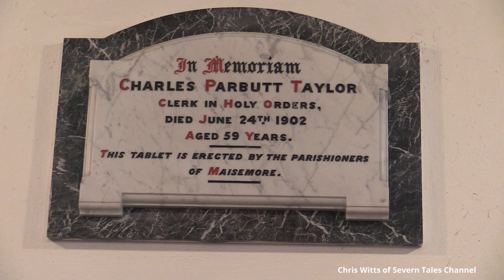Maisemore a Gloucestershire village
Maisemore, a Gloucestershire village only 2 miles from the City of Gloucester has a fascinating history. Here the longest river in Britain flows by, the mighty River Severn with two facts you may not know of!
Here you will find more of my exciting films
My YouTube Channel: chris witts of severn tales